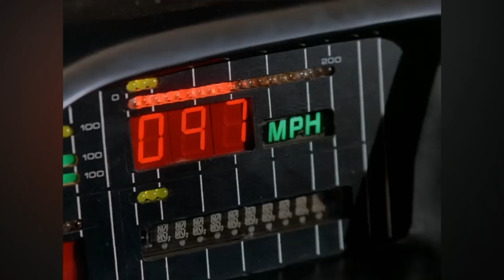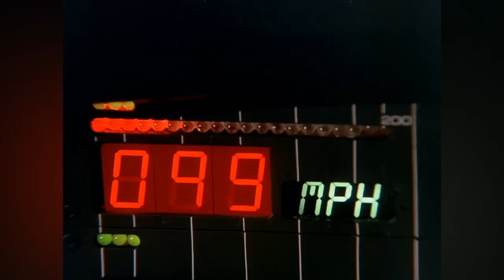Knight Rider & Battlestar Galactica - Glen Larson Mashup | NBC Classics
Celebrate Glen Larson's birthday with these classic moments from Battlestar Galactica and Knight Rider!

ABOUT BATTLESTAR GALACTICA:
The original series on which the SyFy Channel phenomenon was based, "Battlestar Galactica" ran for a single season from 1978 to 1979. Created by Glen A. Larson and starring Richard Hatch  and Lorne Greene, "Battlestar Galactica" follows the last surviving warship after a devastating space war. The crew of the Galactica goes in search of the legendary "thirteenth tribe of humanity" and its settlement, "Earth," while being pursued by warrior robots called Cylons.